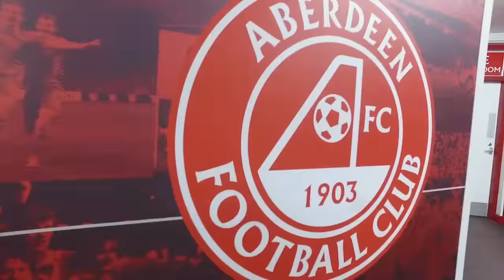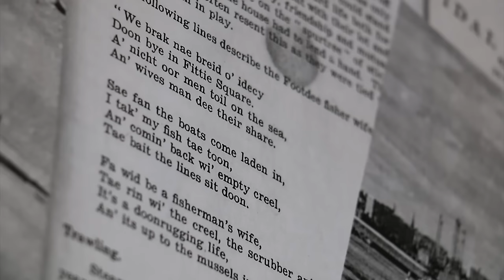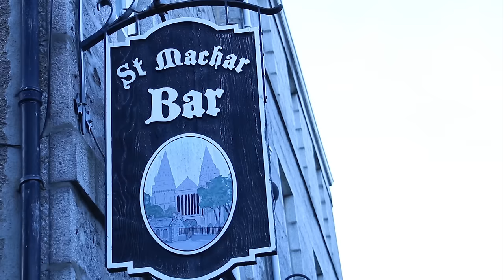Doric from around Aberdeen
If you need a bit of help, please see below:

DORIC: Fit like ‘en loons and quines, welcome to Aberdeen, also known as the Granite City. Quite often we get asked by students, will I be able to understand the language when I come to Aberdeen? The dialect we speak here is called Doric, and we have got some very helpful phrases to help you understand things when you come to our city.
TRANSLATION: Hello there ladies and gentlemen, welcome to Aberdeen, also known as the Granite City. Quite often we get asked by students, will I be able to understand the language when I come to Aberdeen?  The dialect we speak here is called Doric, and we have got some very helpful phrases to help you understand things when you come to our city.

DORIC: We have got a bonny library where you will find ah-hin.
TRANSLATION: We have got a lovely library where you will find everything.

DORIC: So, on a Saturday afterneen you can come doon the road tae Pitodry and watch the Dandy Dons play fitba.
TRANSLATION: So, on a Saturday afternoon you can come down the road to Pittodrie and watch the Dandy Dons (Aberdeen Football Club) play football.

DORIC: I’ve been kicking a ba aboot for a gye lang time and I am fair wappit, and my heed is full of mince. So, I’m awa for a cup of tea.
TRANSLATION: I’ve been kicking a ball about for a very long time and I am very tired and my head is foggy. So, I am going to get a cup of tea.

DORIC: So, I’ve got my fly cuppa and a fine piece, and this looks like an affa fine piece. Fit rare!
TRANSLATION: So, I’ve got my cup of tea and a sweet treat / cake, and this looks very nice. Brilliant!

DORIC: Come to Aberdeen oor city by the sea, and come and see our famous scurries, ‘cause we’ve got hunners of them and they are absolutely massive.
TRANSLATION: Come to Aberdeen our city by the sea, and see our famous seagulls, because we have got lots of them and they are absolutely huge.

DORIC: So, when you come to Aberdeen there is absolutely heeps of things tae de in yer spare time and there is stuff happening aawye oor the city. In fact, come doon the harbour and come to the fantastic award winning Maritime Museum.
TRANSLATION: So, when you come to Aberdeen there is absolutely loads of things to do in your spare time and there is things happening everywhere over the city. In fact, come down to the harbour and come to the fantastic awards winning Maritime Museum.

DORIC: Well, we hope you have enjoyed yer wee tour of Aberdeen, this really is a city for aabudy. Slainte!
TRANSLATION: Well, we hope you have enjoyed your little tour of Aberdeen, this really is a city for everyone. Cheers!